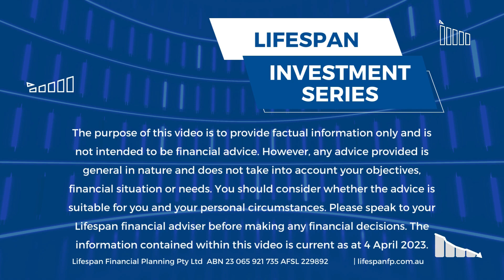Lifespan Investment Series - Episode 1 - Impact on managed portfolios